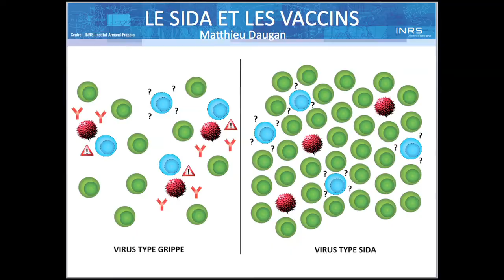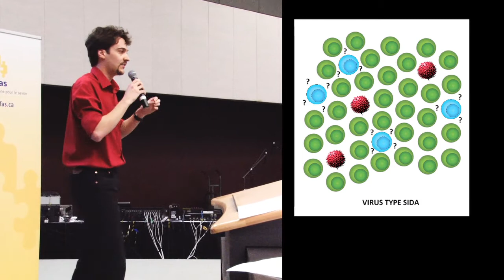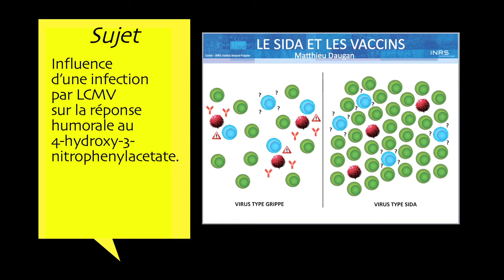Matthieu Daugan - Votre soutenance en 180 secondes 2012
Prestation de Matthieu Daugan, étudiant à l'INRS, à la grande finale du concours Votre soutenance en 180 secondes. Ce concours s'est tenu le 7 mai 2012 pendant le 80e Congrès de l'Acfas.

Sujet de recherche : Influence d'une infection par LCMV sur la réponse humorale au 4-hydroxy-3-nitrophenylacetate

Réalisation : Jean-Hugues Roy